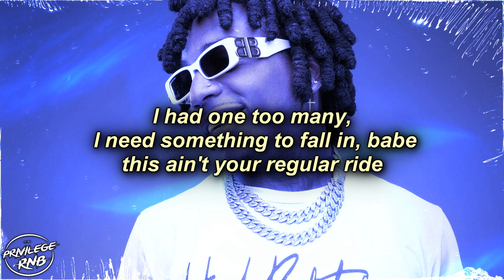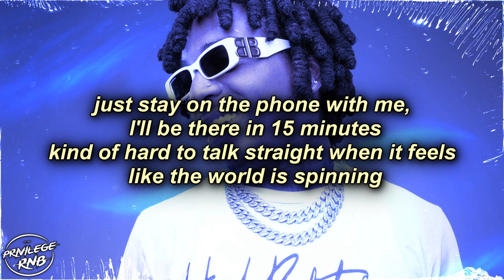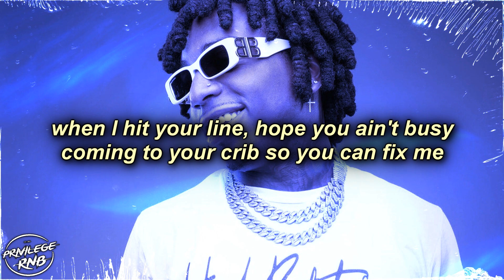Jacquees - Tipsy (Lyrics)